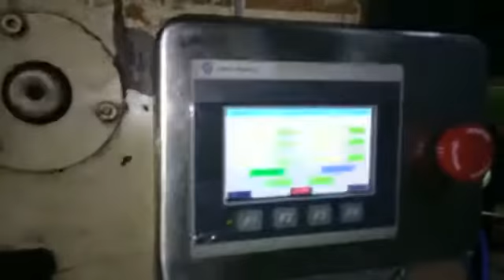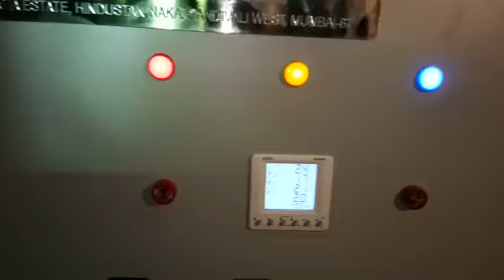roll to roll uv coating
uv system on roll to roll to roll coating machine